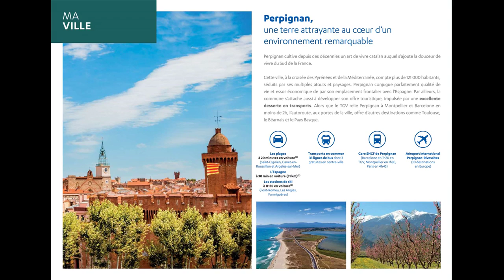Appartements à Perpignan (66).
réf. ID604 - A vendre appartements à Perpignan (66).

Les + :
- La campagne à deux pas des pôles commerciaux et économiques
- Ecoles, collège, lycée, services sont proches
- Accès direct à l'Espagne et aux plages en 30'

DIRECT PROMOTEUR.
- Dossier complet sur demande.